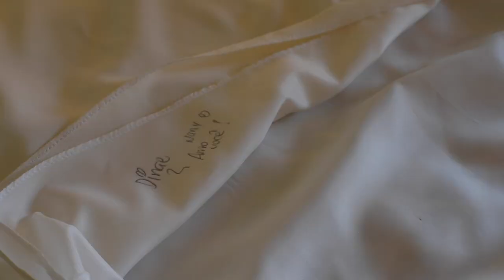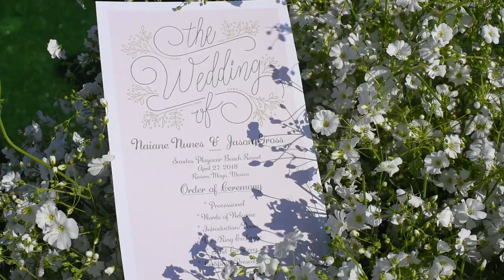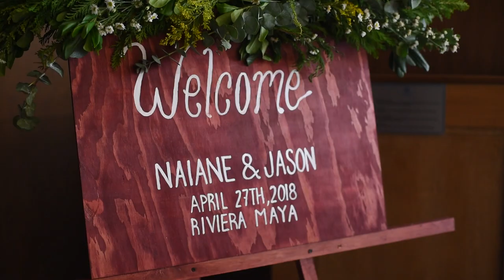Destination Wedding in Riviera Maya, Mexico | Sandos Playacar | Naiane & Jason - Full Video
An amazing Brazilian and American couple having an incredible day surrounded by beautiful people; families and friends who came from all over the world to celebrate love on this magical day. When two cultures and families become only one.

Agent: Wendy Dall
Resort: Sandos Playacar, Riveira Maya
Wedding Coordinators: Brenda's, Diana, Ruth.
Videography: Romanza
Photography: Carlos Soria
Make up & Hair: Juliana Depine
Make up & Hair: Daniela Popatanasova
Decor & Set up: Eugenia Palacios @Party Logue
Bridesmaid's Bouquet/Greenery: Alina - Flores Riveira
Dress: Galina Signature
Bridesmaid's gowns: Vera Wang
Flower Girl: Kasias Bridal
Groom & Groosmen: Generation Tux
Bride's shoe: Betsey Johnson
Band & DJ: Caribbean Band
Coreography: Junior Alves Cruz
Cake Topper: Cristiane Mariotto
Table Tags: Daniele da Cunha M. Prange @adaniquefaz